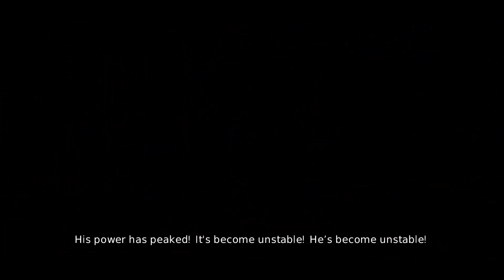Overlord II #22 - Open-Plan Architecture | BD Plays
Solarius' city could use some redecorating.